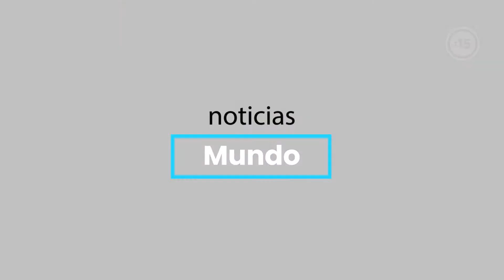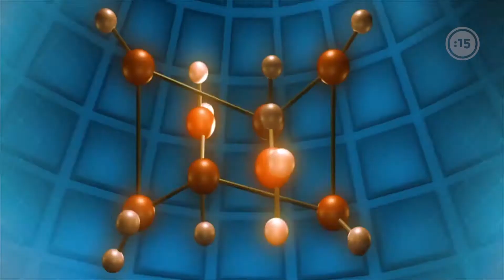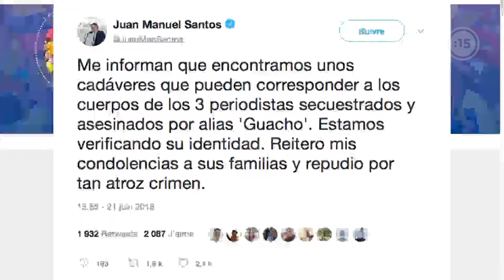15 minutos news, noticiero 22 de junio 2018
Las noticias internacionales más destacadas de este viernes 22 de junio puedes verlas aquí, en este resumen informativo que 15 minutos news prepara para ti de lunes a viernes.